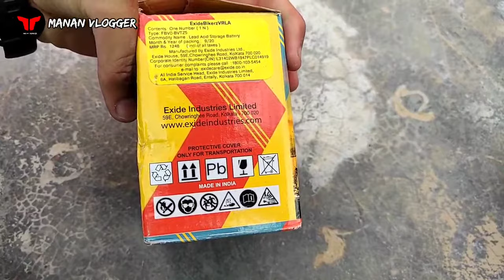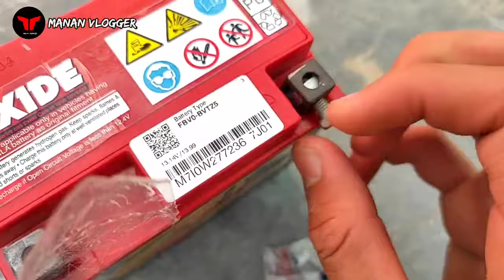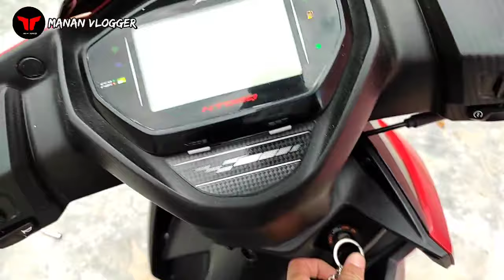HOW TO INSTALL NEW BATTERY IN TVS NTORQ | HOW TO CHANGE BATTERY ,install new battery in any scooter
HEY DOSTO ISS VIDEO MAI MENE APKO BATAYA H KI AAP APNI NTORQ YA KSI BHI SCOOTER KE ANDAR BATTERY KESE CHANGE KR SAKTE H TO HOPEFULLY VIDEO AXHI LAGI HOGI
Milte h ksi nayi video mai tab tak take care

Bye bye
(Ignore tags)